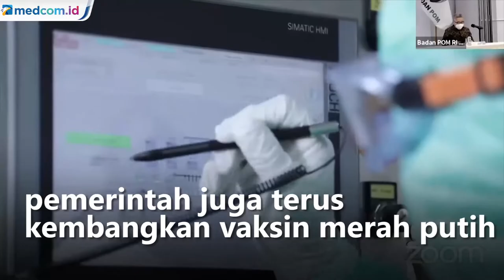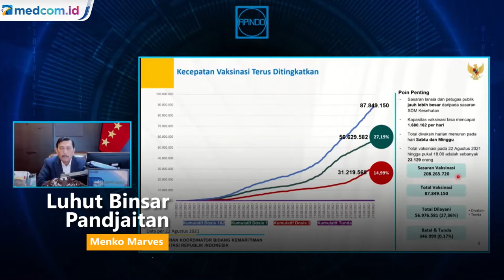Pemerintah akan Bangun Pabrik Vaksin COVID-19 Mulai Tahun Depan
Pemerintah indonesia akan bekerjasama dengan salah satu perusahaan Tiongkok untuk membangun pabrik vaksin COVID-19, rencananya pembangunan ini akan dimulai tahun depan.

Hal ini disampaikan Menko Bidang Kemaritiman dan Investasi Luhut Binsar Pandjaitan  dalam rakornas Apindo ke 31 secara virtual. Meski tidak menjelaskan perusahaan mana yang terlibat, Luhut mengatakan pembangunan pabrik akan dimulai bulan April tahun depan.

Nantinya, pabrik ini direncanakan memproduksi vaksin dengan jenis mrna. Vaksin tersebut nantinya akan disuntikan ke masyarakat Indonesia guna menekan penularan COVID-19 yang dipercaya masih berlangsung hingga beberapa tahun kedepan.

Di samping itu, pemerintah juga terus mengembangan vaksin merah putih. Pihaknya menargetkan, produksi vaksin merah putih akan dilakukan mulai pertengahan tahun 2022.